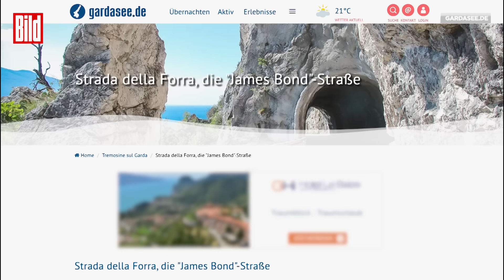Urlauber stecken fest: Mega-Stau am Gardasee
Dieses Stau-Video geht viral und hat auf Tiktok bereits über 18 Millionen Aufrufe gesammelt.

Die „Strada della Forra“ ist vor allem aus dem Film  „Ein Quantum Trost“ bekannt und wird deshalb auch als „James Bond“-Straße bezeichnet. Sie ist an einigen Stellen so eng, dass sie tagsüber nur als Einbahnstraße zu befahren ist. Doch von 19 bis 10 Uhr ist die Straße in beiden Richtungen befahrbar.
Wer also die spektakuläre „Strada della Forra“ genießen will, sollte das wohl eher tagsüber tun. Dann kann man auch den Ausblick genießen und muss nicht auf entgegenkommenden Verkehr achten.